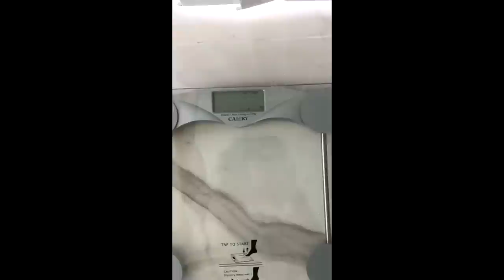30 Dagars BULK - JAG COACHAR! (DAG 1/30)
Dags för mig att coacha min vän Daniel i 30 dagar och försöka få han att bygga/gå upp i vikt så mycket som möjligt!

(samarbete med Lifesum)